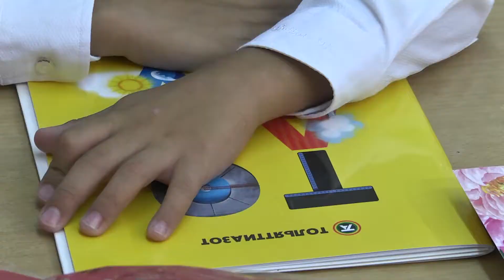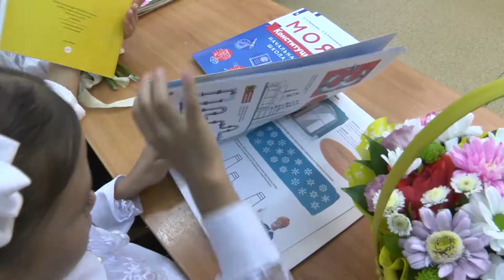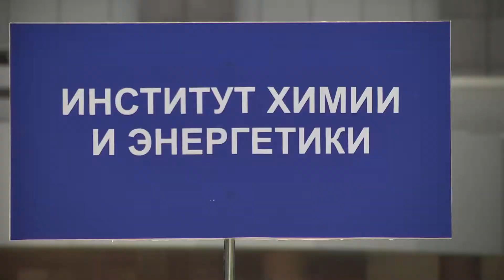День знаний 2021